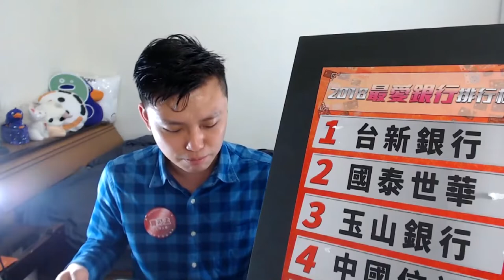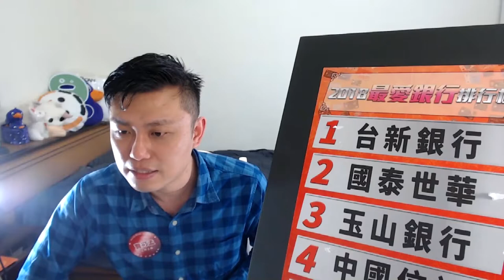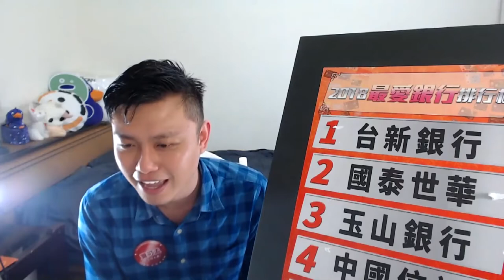2018觀眾票選最愛銀行NO.3－玉山銀行(精華版)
2018觀眾票選最愛銀行NO.3－玉山銀行(精華版)

本次猜猜名次送百元活動的答案就是玉山銀行！您答對了嗎？有沒有答對都沒有關係，趕快來看看大家對玉山銀行的意見吧~

目前針對Pi拍錢包信用卡還有兩項活動，都歡迎多多參考喔：
曬曬你的Pi卡，看看哪一陣營的辦卡人數最多！

活動時間👉2019/02/11 ~ 2019/03/10
贈品👉20杯小七35元咖啡
公告時間👉2019/03/25(一) 中午12:00 前，於粉絲頁公佈

你要iPad呢？還是Switch！玉山Pi拍錢包信用卡．酬賓活動正式登場！

活動時間👉2018/10/01 ~ 2019/03/31
贈品👉iPad 2018 32G wifi
抽獎時間👉2019/02/28(四)21:00 於直播公開抽獎